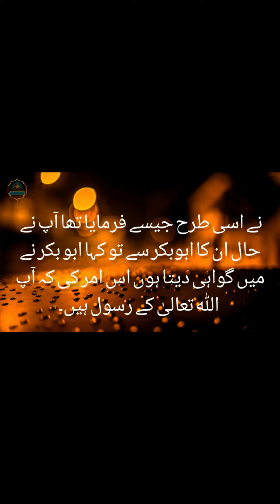imammalik2 hadeesnum25 hazratzaidbinasalm namaz hadees shorts short